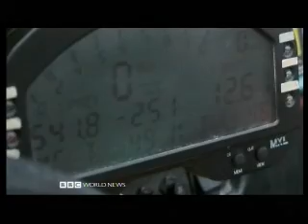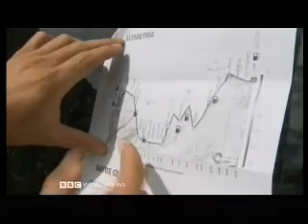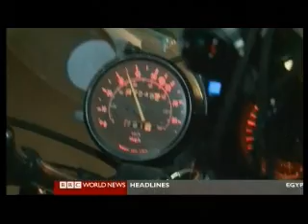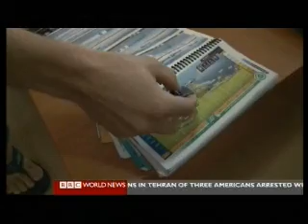Racing Green 1 of 6 - Accros South America in an Electric Supercar - BBC Adventure Documentary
Racing Green 1 of 6 - Accros South America in an Electric Supercar - BBC Adventure Documentary, recorded 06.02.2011

 Please Note: This Upload is for Private Viewing only It is not intended to undermine any existing Copyright.

Since August 2009, the Racing Green Endurance (RGE) team and Radical Sportscars have been working closely to produce the stunning SRZero electric sportscar. The team will drive the 400bhp twin-motor supercar the full 26,000km length of the Pan-American Highway with the aim of communicating our core values to the widest possible audience.

SUSTAINABILITY

Electric vehicles have the potential to realise a sustainable transport future, without depleting valuable resources for future generations. The RGE project aims to demonstrate this while pushing the boundaries of EV technology.

EDUCATION

The team want to help encourage the next generation of scientists and engineers through our outreach program. They plan to use the RGE project as an exhilarating example of where maths and science can take you.

ADVENTURE

The Radical SRZero aims to be the world's most focused, fun-to-drive alternative propulsion vehicle. By taking on this epic journey, we hope to add a sense of excitement and get people interested in electric vehicles.